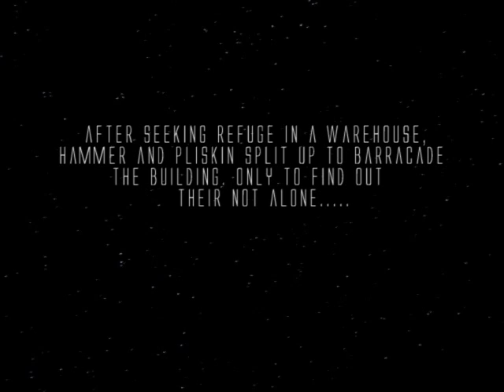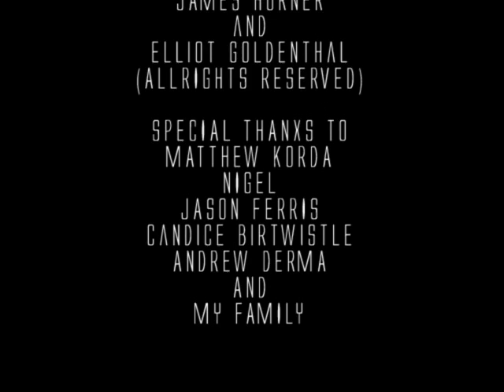Aliens: Earths Final Conflict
hey all this is my 1st year animation i did for school last year. sorry it doesnt have much story to it but because one of the requirements was for it not to be over 2min. so i wasnt able to fit my whole story line.